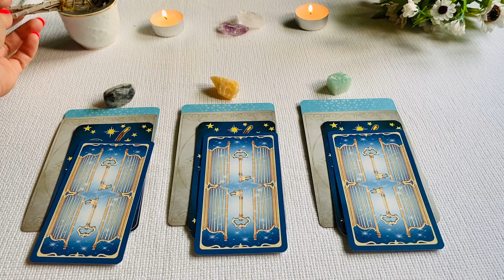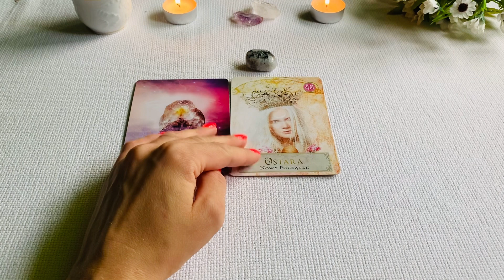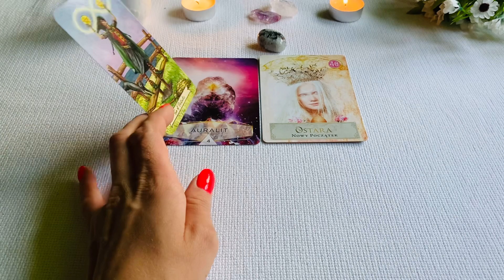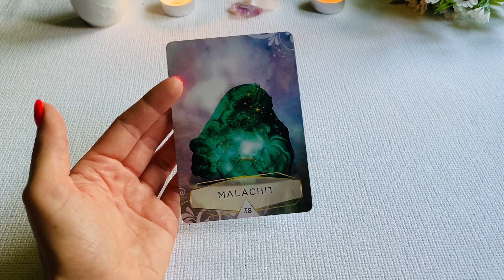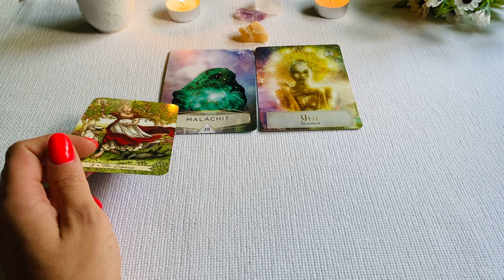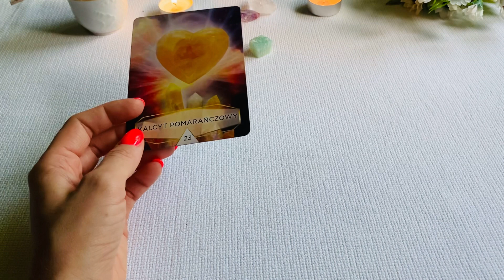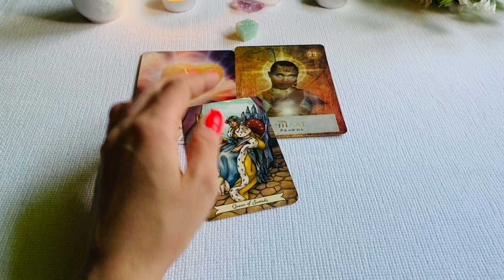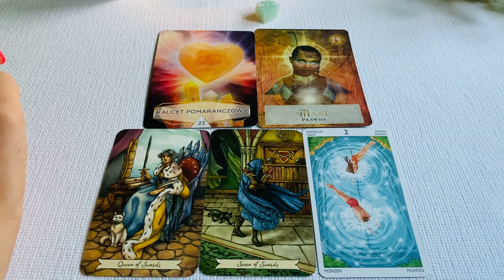Jaką sferę życia zaniedbałaś/eś w ostatnim czasie? 🤭 Czytanie na pełnie w Koziorożcu 🌕♑️